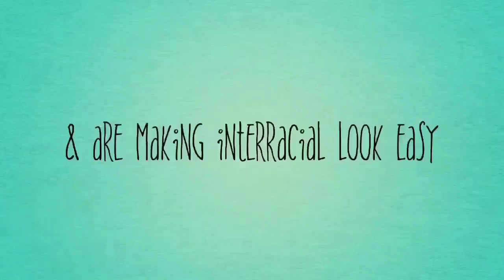CHRIS BROWN TEMPO new song Reaction!!!